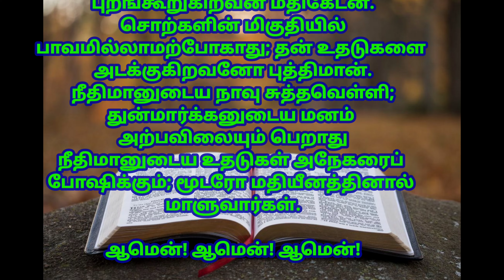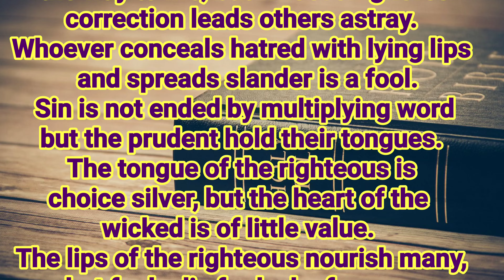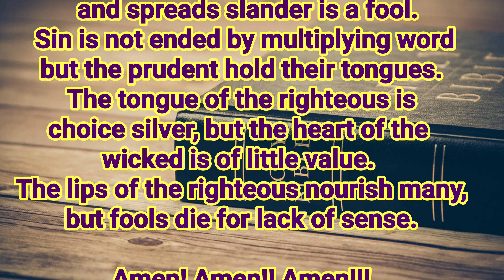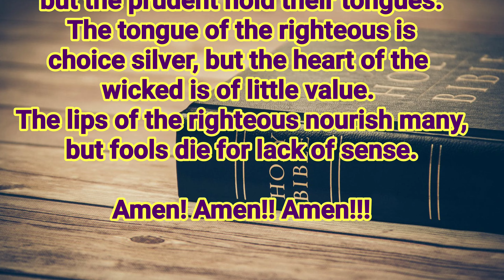god's words for me today 12-01-2021 | Todays Bible Verse | todayverse